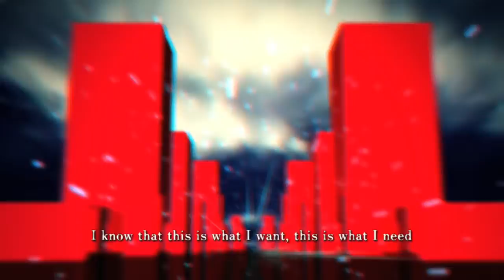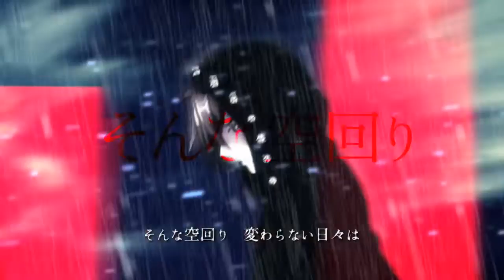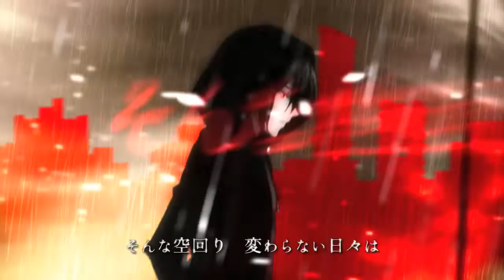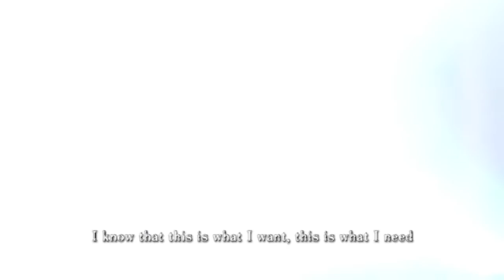Nevereverland Nano YouTube